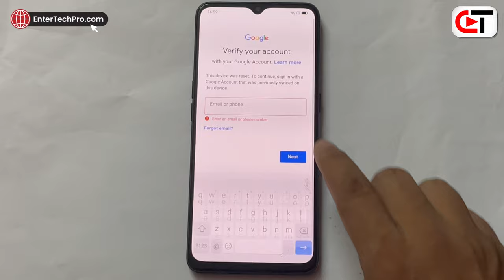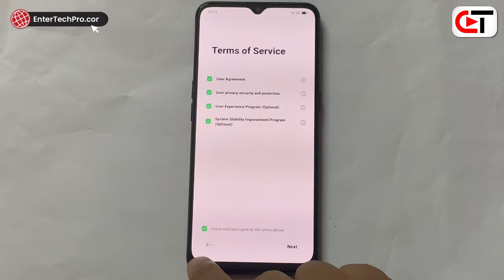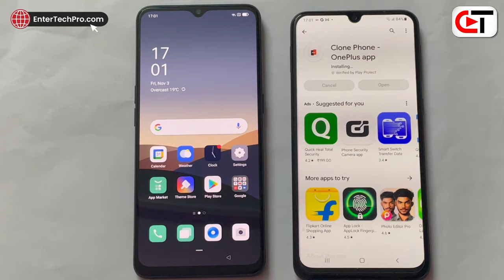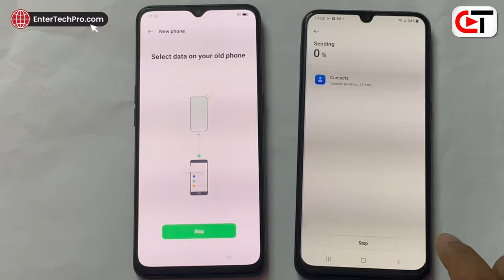OPPO F17 : Gmail Account Bypass | Reset Option Not Working (Without Pc) 100% Easy Tricks💥💥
oppo f17 frp lock bypass ,
how to remove oppo f17 frp lock,
oppo f17 ka frp bypass kaise kare,
how to bypass frp lock oppo f17 without dial code,